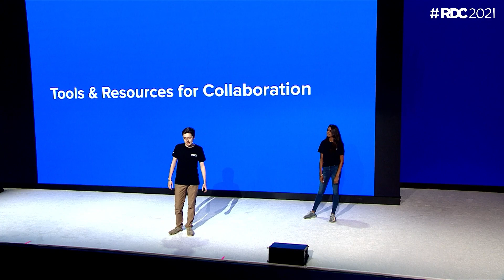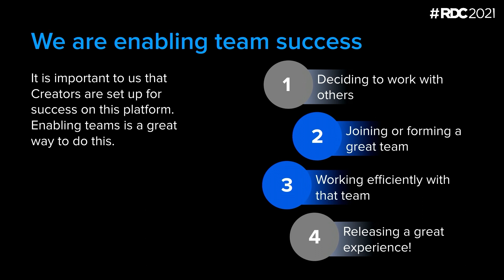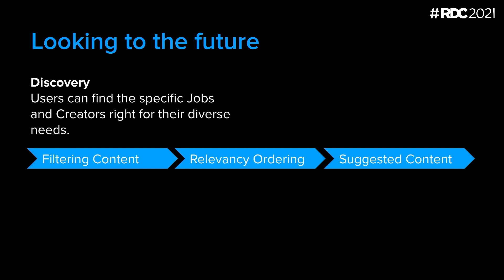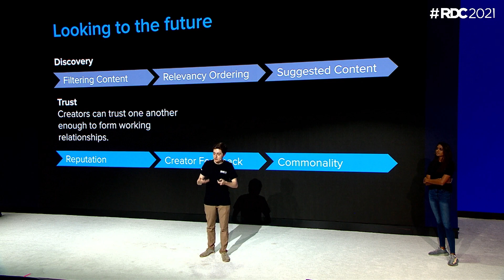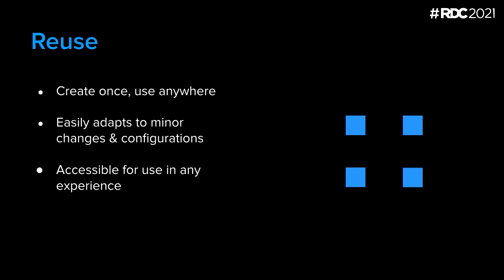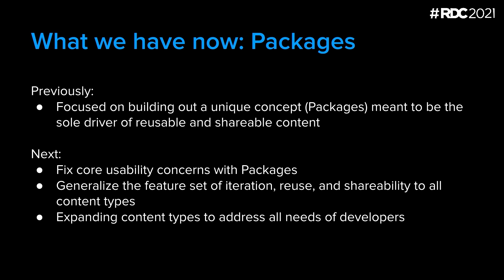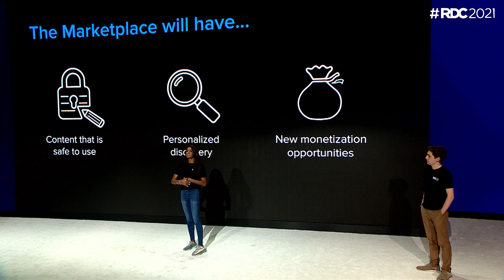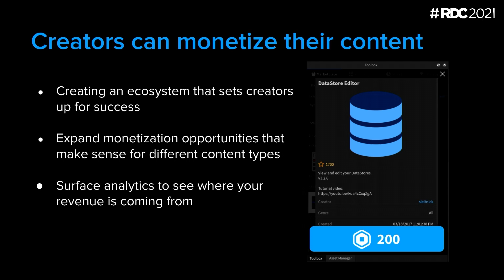Tools & Resources for Collaboration | RDC 2021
Get a glimpse of Roblox's vision for the future of Creator resources—from the Creator Dashboard to documentation to new ways to manage your communities. Roblox Staff will also talk about the Talent Hub, a platform that helps creators to find one another and collaborate, and share information on upcoming Groups features that will allow you to grow and manage your community as well as provide the tools to brand your group the way you need!

Roblox Developer Relations mission is to empower developers and creators to bring their imagination to life through play. Join the millions of creators on Roblox and make your first experience with help from this page on getting started